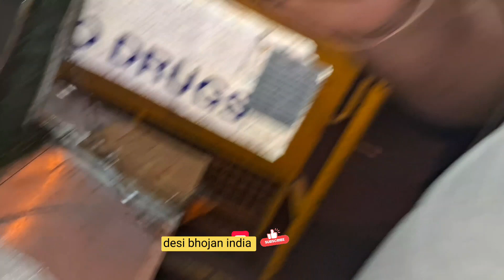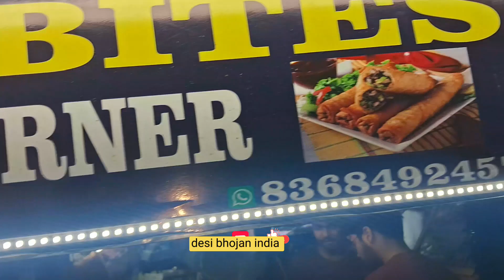Delhi streetfood /Indian streetfood/streetfood/foodblogger/streetfood /Desi Bhojan India